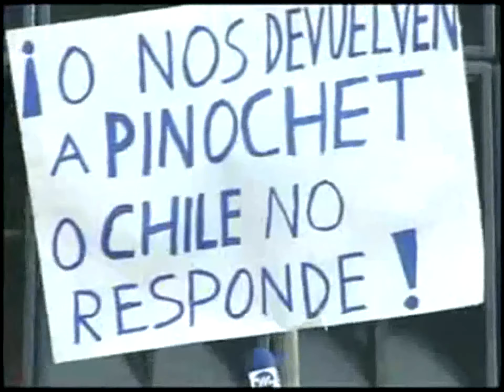Sebastian Piñera defiende a Pinochet